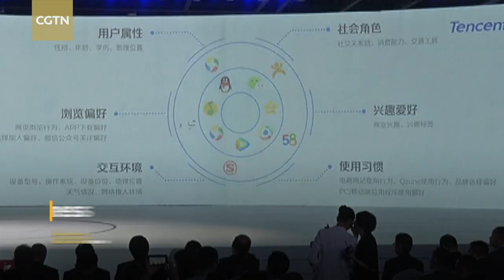Internet-connected electric concept car unveiled at Guangzhou auto show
Chinese internet giant Tencent and Guangzhou Automobile Group Co. (GAC) unveiled their smart connected electric concept car at the 2017 Guangzhou International Automobile Exhibition. Traditional automobile manufacturer GAC worked with Tencent to harness artificial intelligence and big data for the iSPACE electric concept car. Besides GAC, car makers including Changan Automobile, BAIC Group and Dongfeng Motor Company are also working with internet companies.